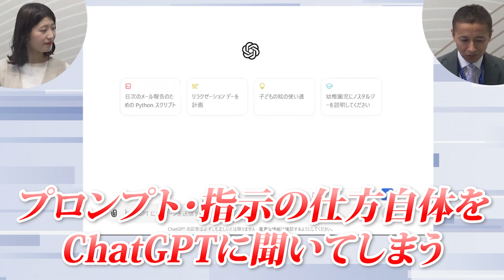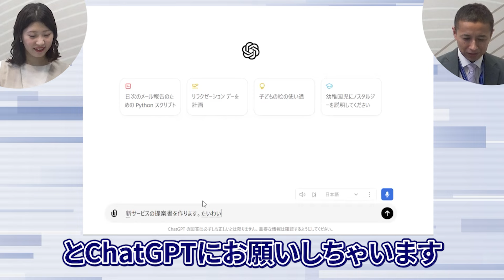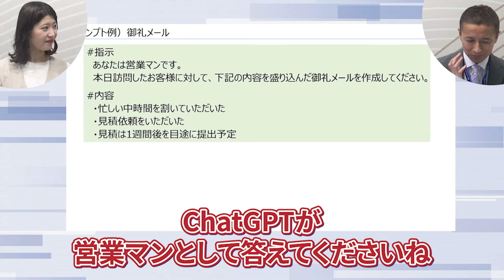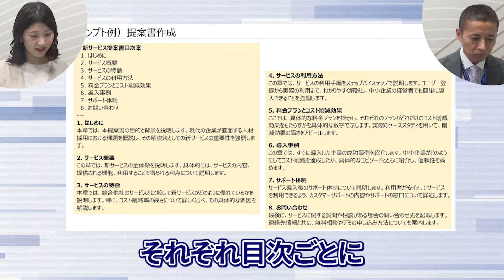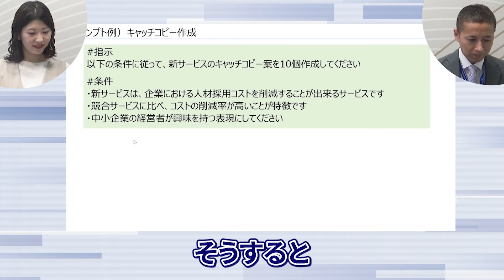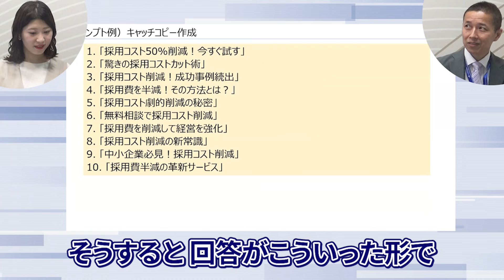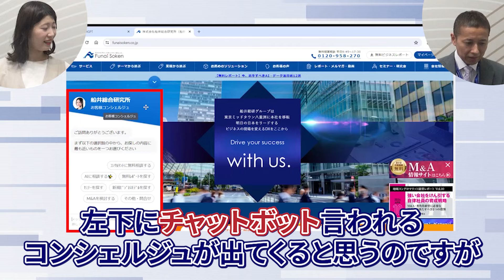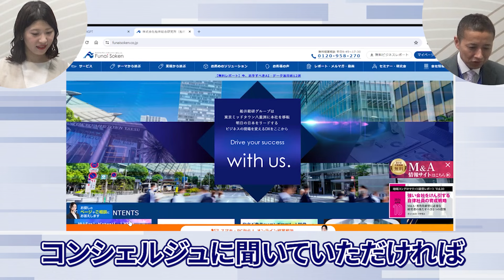中小企業向け！ChatGPTを使った業務効率化の秘訣を、DXコンサルタントが解説！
▼業種別生成AI活用事例25選レポート

▼ChatGPT＆生成AIのビジネス活用 時流予測レポート2025
【無料ダウンロードレポート】

✅無料でプロのコンサルタントに相談！個別経営相談はこちらから▼

この動画では、中小企業の経営者向けに、ChatGPTをビジネスで効果的に活用する方法をご紹介します。
ChatGPTを使って業務効率を上げる秘訣や、顧客対応を改善する具体的な手法、実際の成功事例を、船井総研の武田が解説します。

・ChatGPTを使った業務効率化の方法
・ChatGPTを活用した顧客対応の改善法
・成功事例から学ぶ活用のポイント

ChatGPTをビジネスに導入することで、時間とコストの節約ができ、競争力を高めることが可能です。ぜひ最後までご覧いただき、貴社の成長に役立ててください！

🔔 新着動画の通知を受け取るには、ベルボタンをクリックしてください。
✉️ コメントや質問があれば、ぜひコメント欄にご記入ください。

0:00  オープニング
0:44  社員の生産性を上げる活用法
2:51  営業を効果的に行える活用法
5:05  マーケティングで活用する方法
7:04   チャットボット×ChatGPT
について、わかりやすく回答・解説いたします。